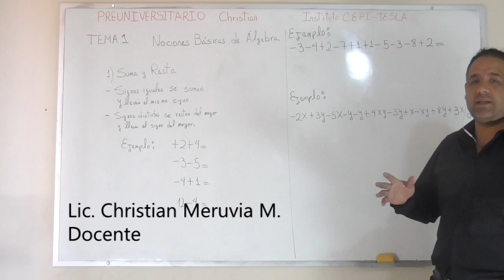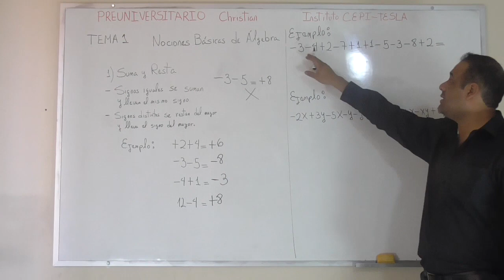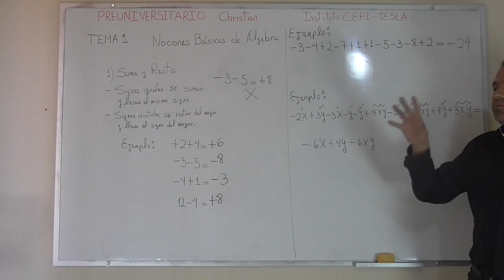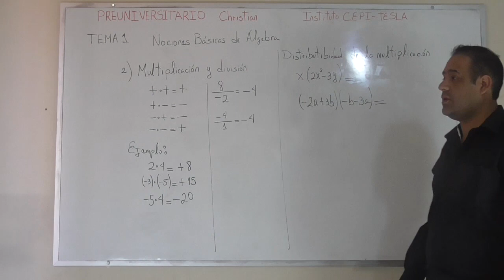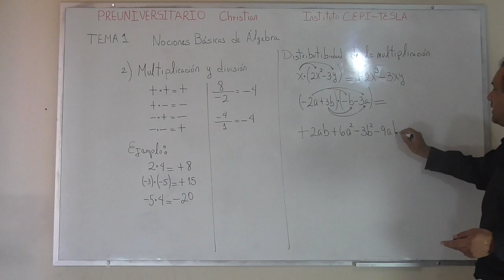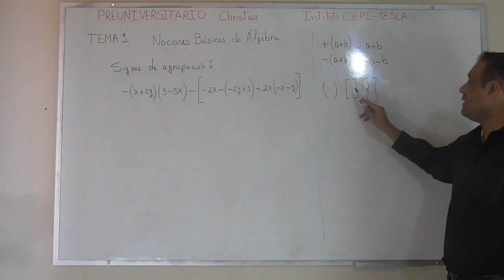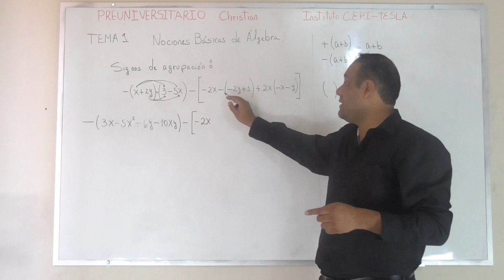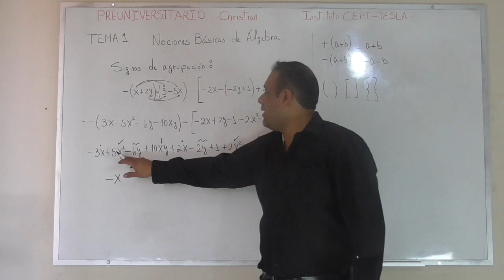Tema 1 Nociones básicas de Álgebra parte 1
Curso de álgebra preuniversitaria, temas completos.